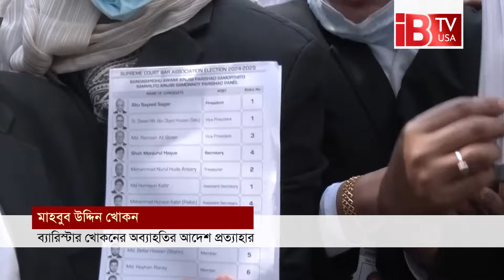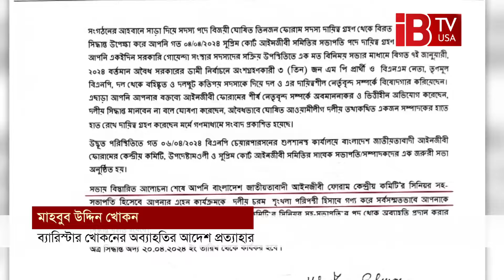কায়সার কামালের কাছে ক্ষমা চাইলেন ব্যারিস্টার খোকন! I Barrister Khokon I BNP I Kaiser Kamal I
Barrister Khokon apologized to Kaiser Kamal!

দলীয় শৃঙ্খলা ভঙ্গের অভিযোগে সুপ্রিম কোর্ট আইনজীবী সমিতির সভাপতি ব্যারিস্টার মাহবুব উদ্দিন খোকনককে জাতীয়তাবাদী আইনজীবী ফোরামের সিনিয়র সহ সভাপতি পদ থেকে অব্যাহতি দেওয়ার সিদ্ধান্ত প্রত্যাহার করা হয়েছে। বিএনপির ভারপ্রাপ্ত চেয়ারম্যান তারেক রহমানের নির্দেশে জাতীয়তাবাদী আইনজীবী ফোরামের মহাসচিব কায়সার কামালের কাছে ব্যারিস্টার খোকন ক্ষমা চাওয়ায় এ সিদ্ধান্ত নেওয়া হয়েছে।বিষয়টি নিশ্চিত করেছেন জাতীয়তাবাদী আইনজীবী ফোরামের কেন্দ্রীয় দপ্তর সম্পাদক জিয়াউর রহমান।